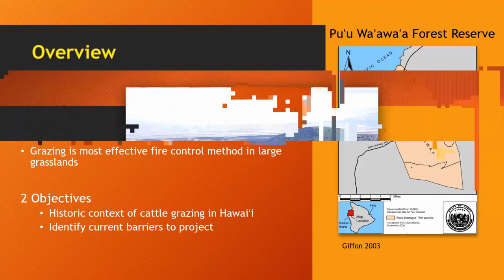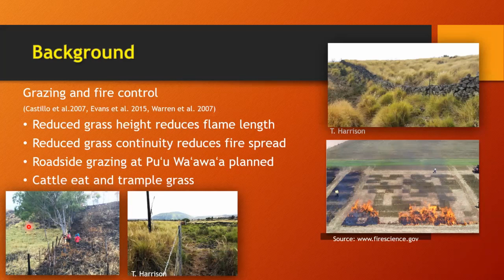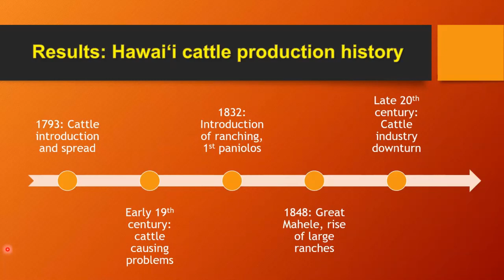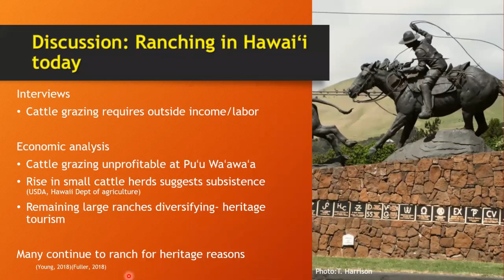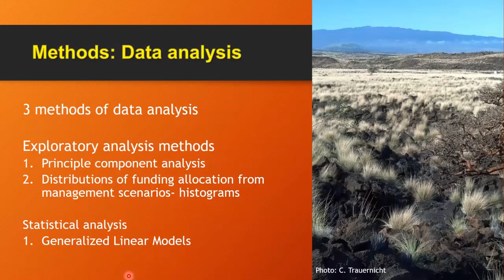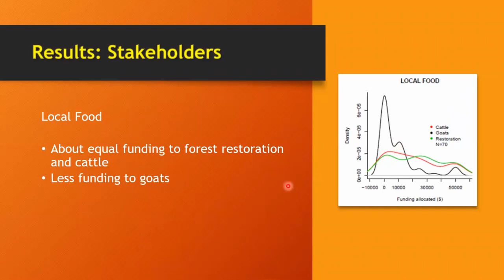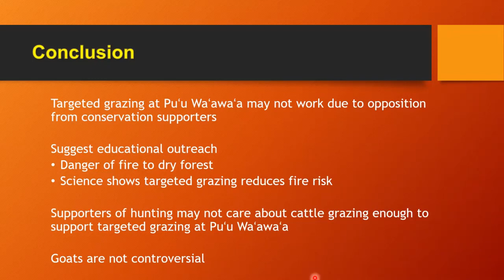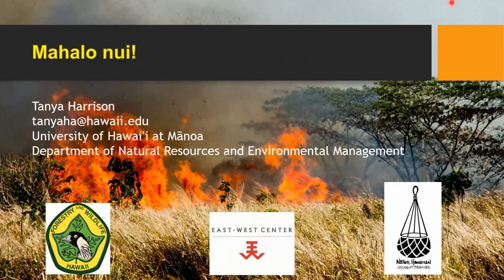Tanya Harrison's MS Defense - Support for cattle grazing to reduce wildfire risk in Hawaii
This is Tanya Harrison's thesis defense for her masters of science degree from the Department of Natural Resources and Environmental Management at the University of Hawaii.
Summary:  The establishment of flammable invasive grasses in Hawaiʻi promotes fire and replaces native forest. Targeted livestock grazing provides a potential tool to reduce fire risk at large scales, although implementation of cattle grazing to reduce invasive grass biomass has not occurred. A paniolo heritage that includes cattle grazing in Hawaii has existed for two centuries, which has contributed to forest degradation. Puʻu Waʻawaʻa Forest Reserve on Hawai’i Island contains one of the State’s largest remnants of native dry forests in Hawai’i and is threatened by invasive grasses that promote fire. This study 1) examines the role and challenges of grazing associated with dry forest management in Hawaiʻi using Puʻu Waʻawaʻa as a case study; 2) investigates stakeholder values and potential conflicts regarding fire management at Puʻu Waʻawaʻa and the cattle grazing that occurs there now; and 3) assesses stakeholder support for specific dry forest management strategies. Stakeholders that support forest conservation do not support the use of cattle grazing for fire control, while other stakeholders do not appear to be unified in their opposition or support of cattle grazing for fire management. This strong opposition by one group of stakeholders must be addressed in order for cattle grazing to be implemented as a fire management strategy in the State.